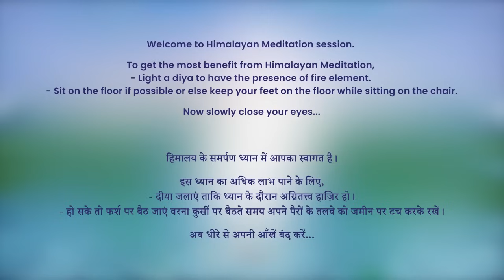9 PM - Collective Meditation with Himalayan Satguru